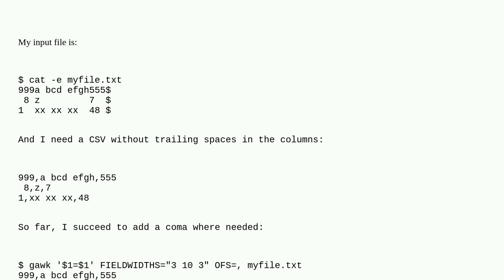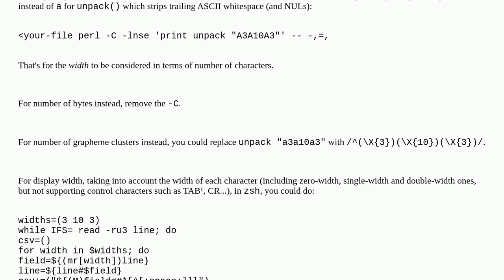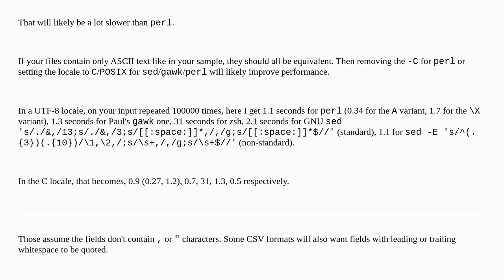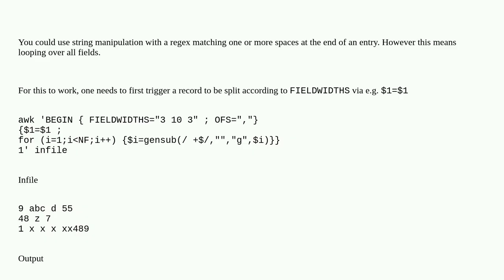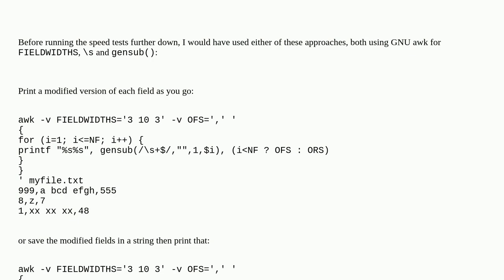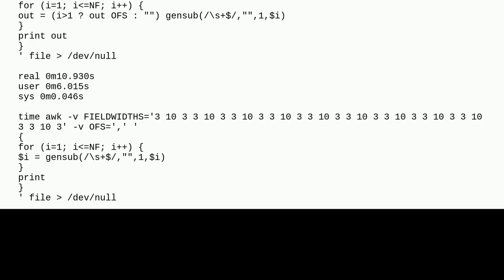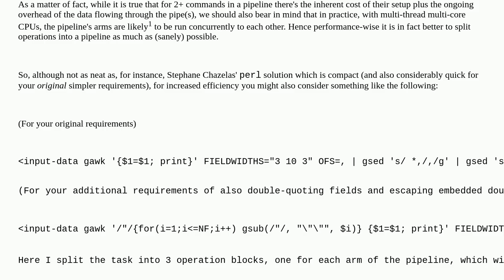Convert a fixed-width file to CSV and remove trailing space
A special thanks goes out to the community

  csv text-processing